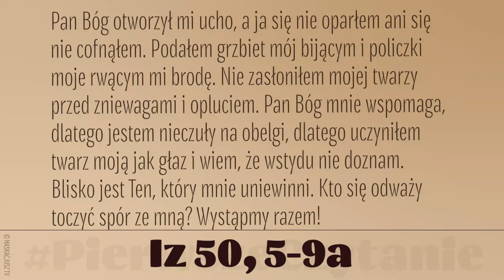PierwszeCzytanie | 12 września 2021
12 września 2021
Iz 50, 5-9a

Pan Bóg otworzył mi ucho, a ja się nie oparłem ani się nie cofnąłem. Podałem grzbiet mój bijącym i policzki moje rwącym mi brodę. Nie zasłoniłem mojej twarzy przed zniewagami i opluciem.
Pan Bóg mnie wspomaga, dlatego jestem nieczuły na obelgi, dlatego uczyniłem twarz moją jak głaz i wiem, że wstydu nie doznam.
Blisko jest Ten, który mnie uniewinni. Kto się odważy toczyć spór ze mną? Wystąpmy razem! Kto jest moim oskarżycielem? Niech się zbliży do mnie!
Oto Pan Bóg mnie wspomaga. Któż mnie potępi?